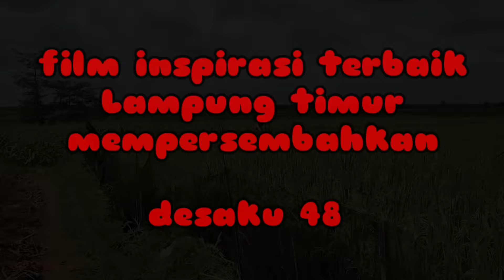PETANI INI DIHINA OLEH OKNUM PNS SOMBONG,TAK BERSELANG LAMA INI YANG TERJADI